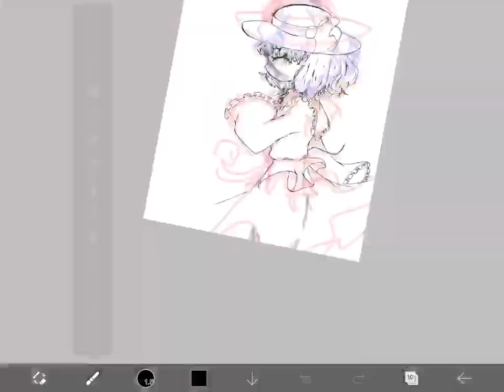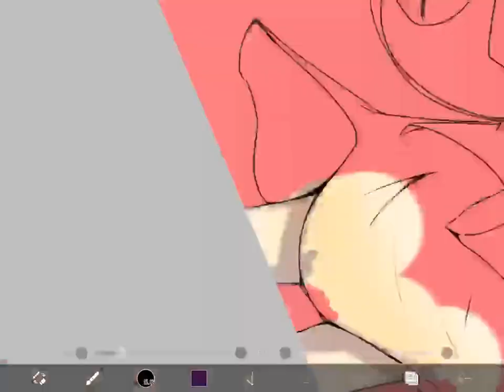【東方】古明地こいし（ビュー固定バージョン） 描いてみた #15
どーも、まっちゃぐりーんです！

今回も、上海アリス幻樂団様の東方projectから古明地こいしを描かせていただきました。これは二次創作です
てかビュー固定バージョンです。

【使用アプリ】
ibisPaint X